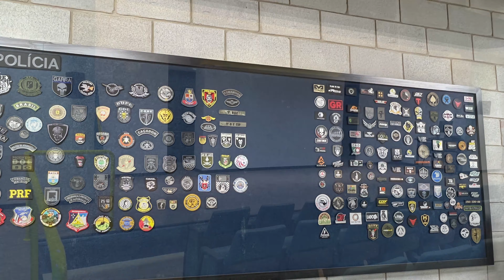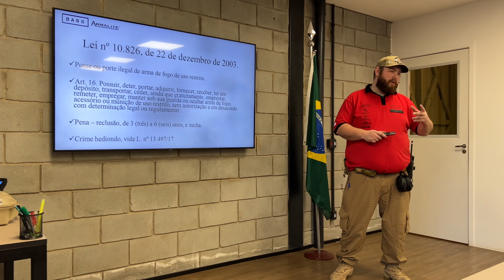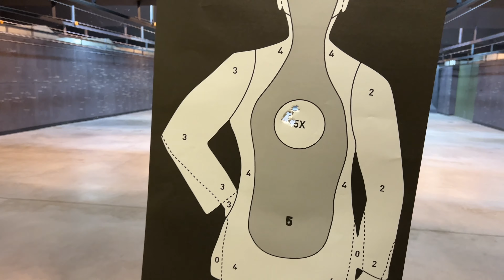Minha visita à Base Armalite em Itu